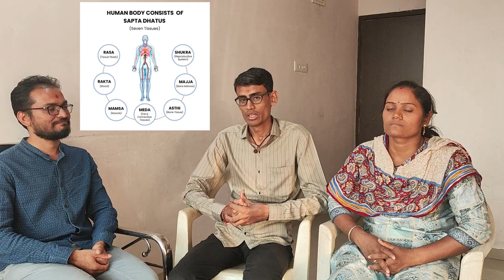અસ્થિ પોષક લાડુ રાજેશભાઈ અને નિલમબેન નાકરાણી Asthiposhak laddu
શું તમને શિયાળામાં ખવાતા પાક ના લાડુ યાદ છે?

અસ્થિ પોષક લાડુ રાજેશભાઈ અને નિલમબેન નાકરાણી Asthiposhak